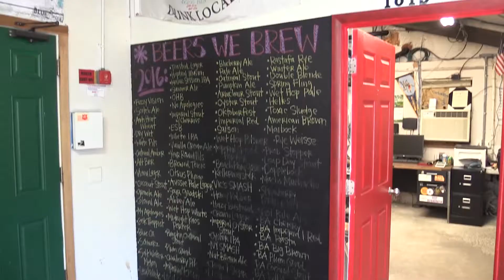Brewing Craft Cares for Long Island Craft Beer Week 2017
It was a special brew day at Blue Point Brewery in Patchogue, where brewers from across the island got together to concoct the 2017 installment of Craft Cares.